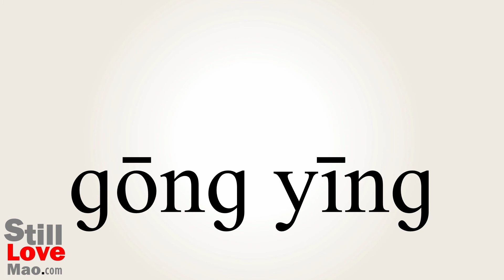How to Say Supply in Chinese